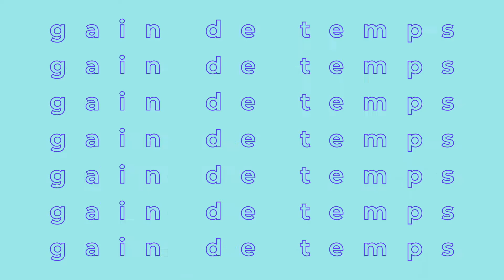HUBREG : la plateforme d’enrôlement sans contact des équipements Android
Econocom simplifie et accélère le déploiement des équipements IT avec Hubreg, sa plateforme unique sur le marché qui permet d’enrôler tous les équipements Android.
Une fois les équipements enregistrés - tablettes ou smartphones - dans HubReg, il suffit à l’utilisateur de se connecter au WiFi - entreprise ou personnel - pour voir son équipement se masteriser, c’est-à-dire, se paramétrer avec les socles logiciels et profils décidés par sa DSI. L’enrôlement est finalisé à la première connexion sans aucune intervention physique du service IT !